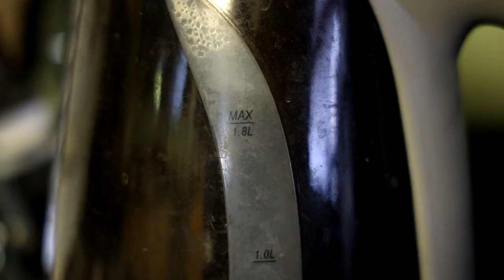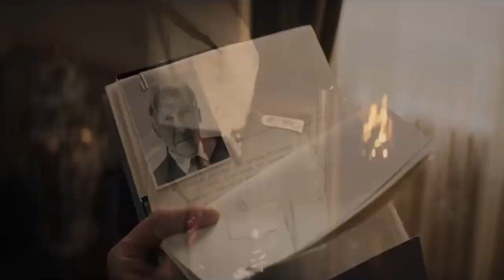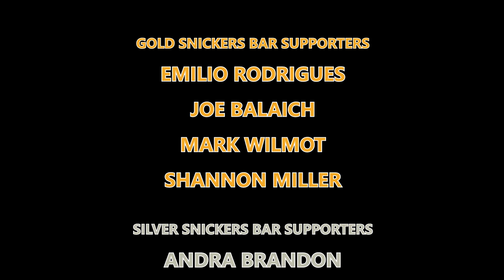Indiana Jones and the Franchise Exhaustion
Please ... please let this be the last Indiana Jones movie ...